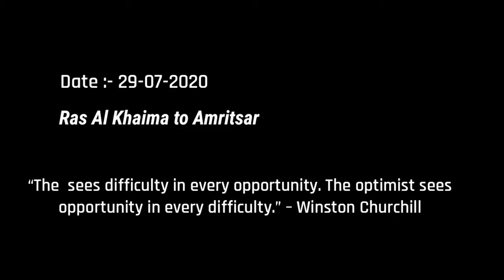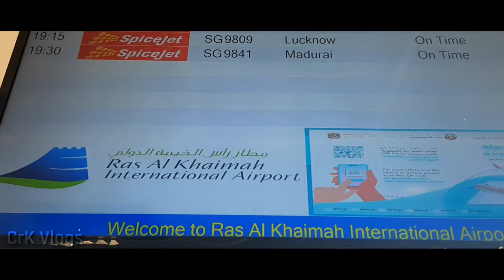How to book flight in covid from UAE to India ?🕺. I finally got my flight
Hello guys ,